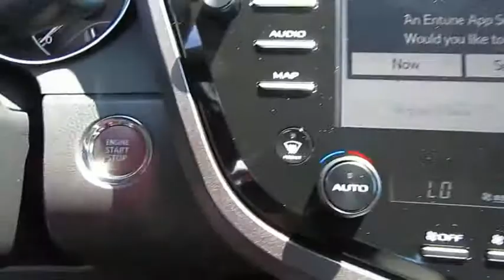2019 Toyota Camry Live Video! Tampa, Wesley Chapel, Brandon, New Port Richey, FL Live 193442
Stadium Toyota
5088 N. Dale Mabry Highway

Our fantastic 2019 Toyota Camry SE Sedan offered in amazing Supersonic Red. Powered by a proven 2.5 Liter 4 Cylinder that extends 203hp while mated with an innovative 8 Speed electronically controlled Automatic transmission. Emulating driving passion while providing near 39mpg on the open highway, you will be impressed with the powerful acceleration and handling of this Front Wheel Drive Camry. Athletic and gracefully, the exterior of the Camry is accented by a sultry, seductive shape. You will be immediately attracted to the black front grille with sport mesh insert, alluring 18-inch black machined-finish alloy wheels, and rear spoiler.     Slide into the comfortable Sport SofTex trimmed seats in our SE as you savor ergonomically designed features including a 7-inch touch-screen display, Entune 3.0 Audio with connected Navigation and App Suite, Bluetooth, and an excellent six-speaker sound system with steering wheel mounted controls. You will also appreciate remote keyless entry, cruise control, a rearview camera, a tilt-and-telescoping steering wheel, and split-folding rear seats. Stunning looks, fantastic handling, the newest technology, and the roomy interior make this Camry an absolute joy to own.    Toyota offers anti-lock brakes with brake assist, stability control, and an army of airbags that combine to safeguard you in this impeccable Camry with a sterling reputation for reliability. Enjoy this smooth, quiet ride!